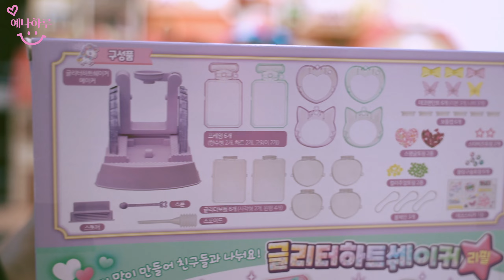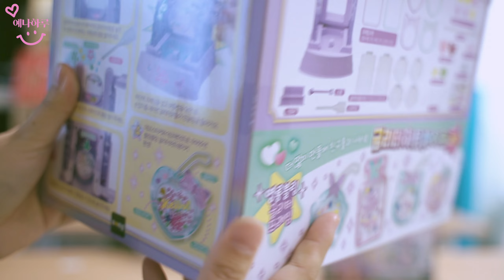[예나하루] “글리터하트쉐이커 “ 반짝반짝 키링만들기!✨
토이트론 “글리터 하트쉐이커 “ 만들기!
7세 예나는 너무 재밌게 만들었어요! 만드는데 집중되는시간도 적당히 걸리고,
완성된 작품 퀄리티가 너무 좋아서, 친구들에게 선물주기도 좋고,
키링으로 가방에 달기도 좋아요!

-해당상품은 토이트론에서 지원받아 제작하였습니다-